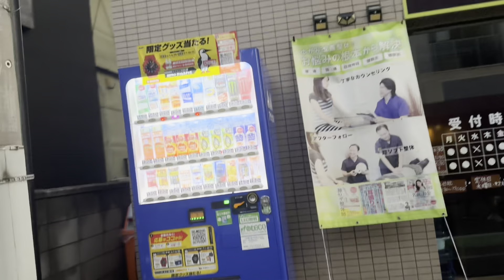Hanabi Herera Ramaye Ma 🎊🎉❤️😁 firstexperience Babu Chai Tarsyo Ni🥺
Welcome to @ayushishrestha's YouTube channel - your one-stop destination for authentic and heart-warming personal vlogs! Journey with me as I navigate through life, sharing my experiences, thoughts, and adventures with you. From everyday routines to special occasions, travel diaries to heart-to-heart talks - there's something here for everyone.

Let's get social! You can also find me on:

Thank you for being a part of my journey. Here's to many more adventures together!

Love,
Ayushi Shrestha